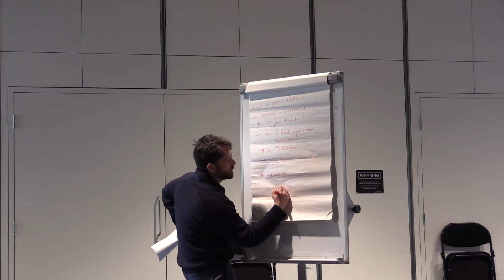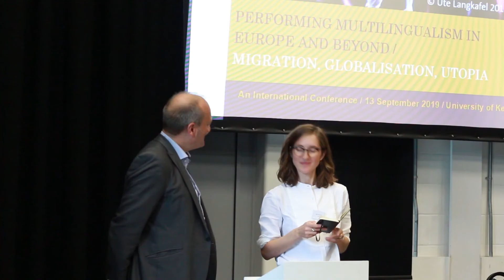Performing multilingualism - documentary -short